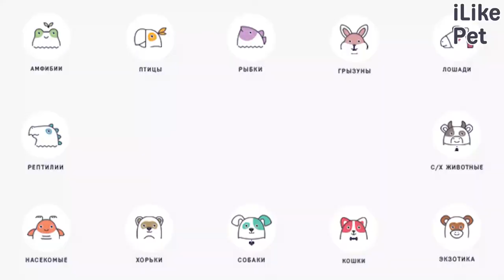5 особенностей характера меконгских бобтейлов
Меконгские бобтейлы, в отличие от большинства кошек, привязаны не к месту, а к хозяину. И они готовы следовать за человеком куда угодно.